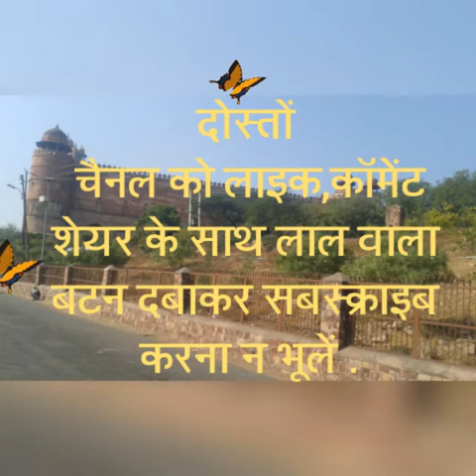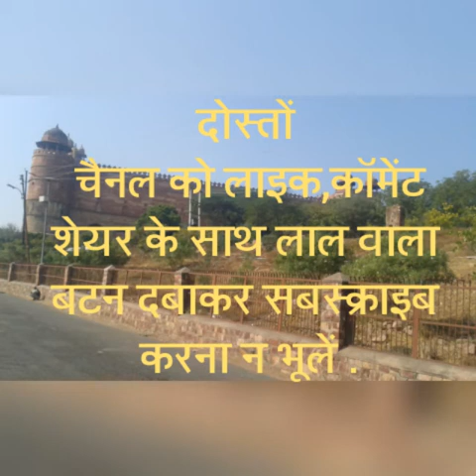केला हानिकारक भी l Helth tips in hindi l harmful banana,kela se nuksan,banana ke side effect,banana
दोस्तों
धन्यवाद

Prayas by Vinod prayasbyvinod